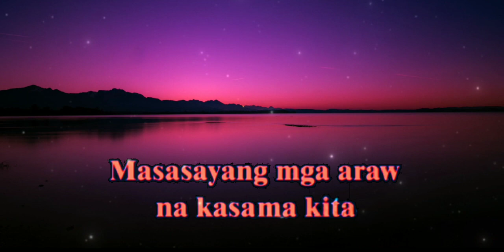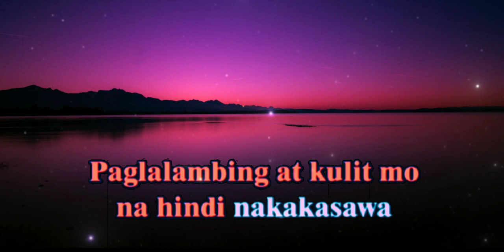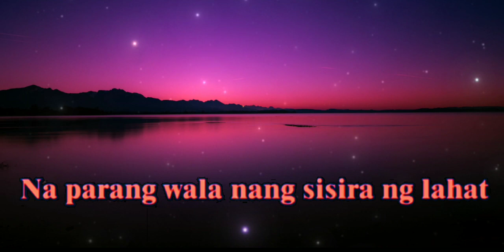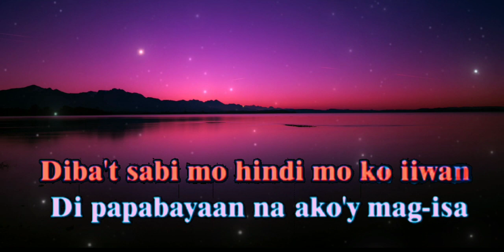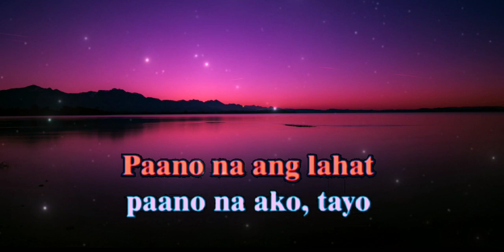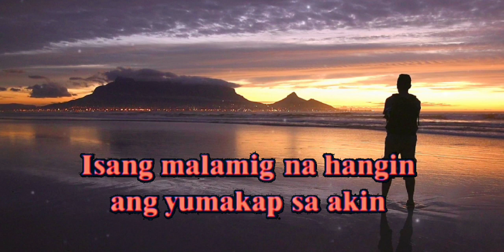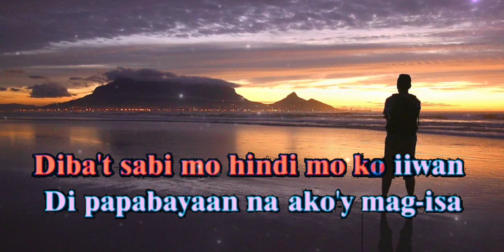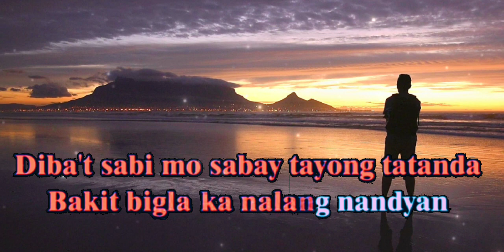Kabilang Buhay | Bandang Lapis | karaoke version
LYRICS

"Kabilang Buhay"

Masasayang mga araw na kasama kita
Paglalambing at kulit mo na hindi nakakasawa
Punong-puno ng ligaya ang ating pagsasama
Na parang wala nang sisira ng lahat

Bakit pa dumating ang oras na ito?
Nabalitaan ko na wala ka na

'Di ba't sabi mo hindi mo ko iiwan?
'Di papabayaan na ako'y mag-isa
'Di ba't sabi mo sabay tayong tatanda?
Bakit bigla ka na lang nandyan sa kabilang buhay?

Paano na ang lahat? Paano na ako, tayo?
'Di ba't sinabi mo sa akin na sabay tayong mangangarap?
Bakit bigla kang lumisan nang hindi man lang nagpaalam?

Isang malamig na hangin ang yumakap sa akin
Parang isang pahiwatig na magpapaalam ka na

'Di ba't sabi mo hindi mo ako iiwan?